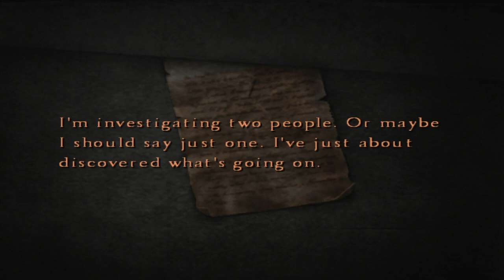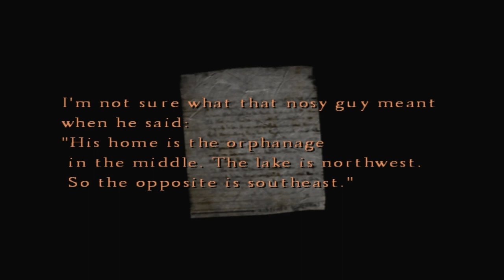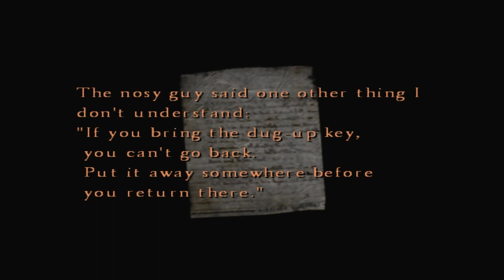[S1][P9] Silent Hill 4 [HTSF]